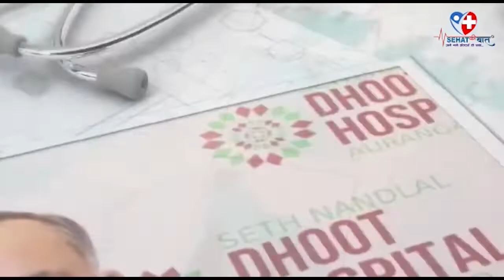पाऊसमुडे होऊ शकतो तुम्हाला गंभीर आजार ? काय आहे ते आजार ? || Rain Diseases